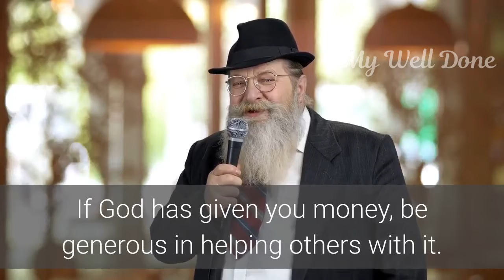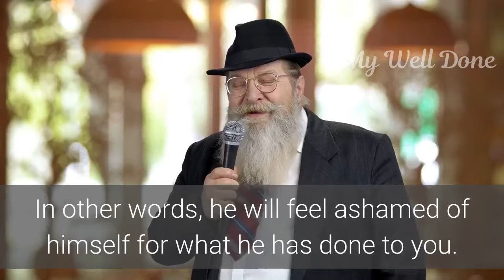Hate what is wrong ~ Stand on the side of the good ~ Be patient in trouble ~ Prayerful ~ Romans 12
And so, dear brothers, I plead with you to give your bodies to God. Let them be a living sacrifice, holy—the kind he can accept. When you think of what he has done for you, is this too much to ask? Don’t copy the behavior and customs of this world, but be a new and different person with a fresh newness in all you do and think. Then you will learn from your own experience how his ways will really satisfy you.

As God’s messenger I give each of you God’s warning: Be honest in your estimate of yourselves, measuring your value by how much faith God has given you. Just as there are many parts to our bodies, so it is with Christ’s body. We are all parts of it, and it takes every one of us to make it complete, for we each have different work to do. So we belong to each other, and each needs all the others.

God has given each of us the ability to do certain things well. So if God has given you the ability to prophesy, then prophesy whenever you can—as often as your faith is strong enough to receive a message from God. If your gift is that of serving others, serve them well. If you are a teacher, do a good job of teaching. If you are a preacher, see to it that your sermons are strong and helpful. If God has given you money, be generous in helping others with it. If God has given you administrative ability and put you in charge of the work of others, take the responsibility seriously. Those who offer comfort to the sorrowing should do so with Christian cheer.

Don’t just pretend that you love others: really love them. Hate what is wrong. Stand on the side of the good. Love each other with brotherly affection and take delight in honoring each other. Never be lazy in your work, but serve the Lord enthusiastically.

Be glad for all God is planning for you. Be patient in trouble, and prayerful always. When God’s children are in need, you be the one to help them out. And get into the habit of inviting guests home for dinner or, if they need lodging, for the night.

If someone mistreats you because you are a Christian, don’t curse him; pray that God will bless him. When others are happy, be happy with them. If they are sad, share their sorrow. Work happily together. Don’t try to act big. Don’t try to get into the good graces of important people, but enjoy the company of ordinary folks. And don’t think you know it all!

Never pay back evil for evil. Do things in such a way that everyone can see you are honest clear through. Don’t quarrel with anyone. Be at peace with everyone, just as much as possible.

Dear friends, never avenge yourselves. Leave that to God, for he has said that he will repay those who deserve it. Don’t take the law into your own hands. Instead, feed your enemy if he is hungry. If he is thirsty give him something to drink and you will be “heaping coals of fire on his head.” In other words, he will feel ashamed of himself for what he has done to you. Don’t let evil get the upper hand, but conquer evil by doing good.